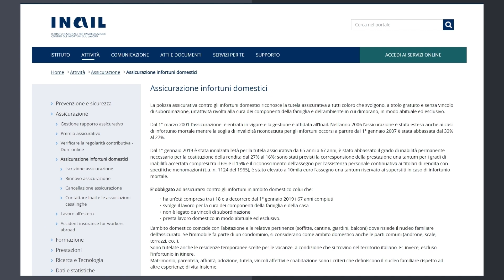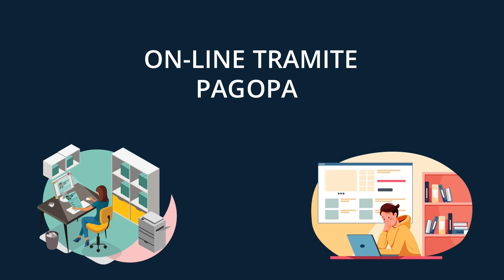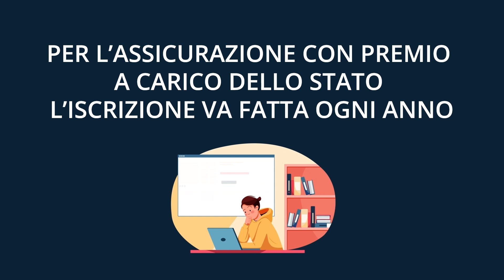Assicurazione obbligatoria contro gli infortuni domestici 2024 - Video informativo